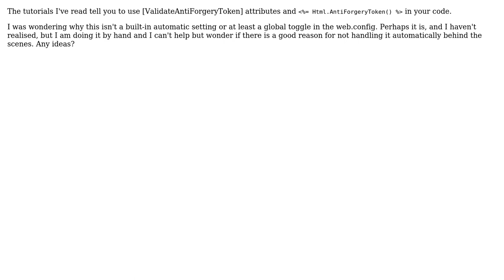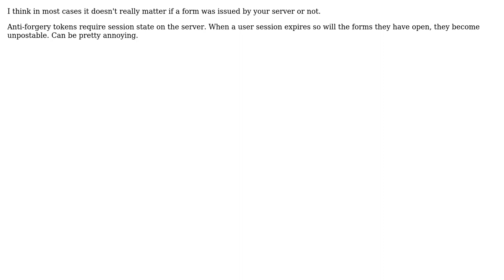Is there a setting to enable anti forgery globally in ASP.NET MVC, and if not, why?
Software Engineering: Is there a setting to enable anti forgery globally in ASP.NET MVC, and if not, why?

With thanks & praise to God, and with thanks to the many people who have made this project possible! You are responsible for your own actions.